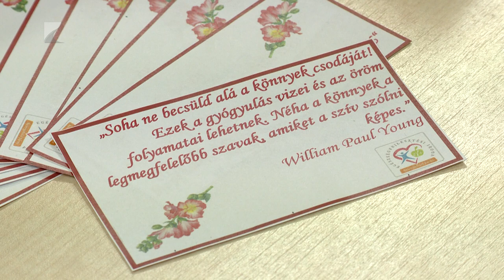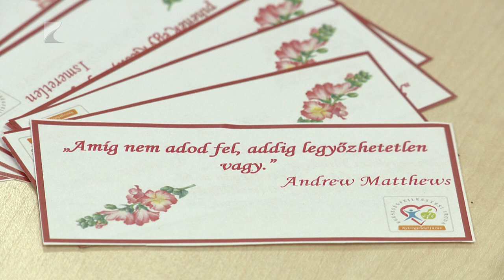Átadták a karkötőket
Immár ötödik alkalommal buzdított gyöngyfűzési akcióra a Szabolcs-Szatmár- Bereg Vármegyei Oktatókórház, erősítve ezzel a pozitív egészségkommunikációt és az együttérzés képességét.  A megfűzött karkötőket ünnepélyes keretek között, pénteken adták át a daganatos betegeket kezelő osztályok főorvosainak.